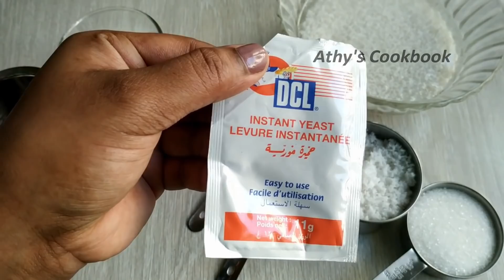നല്ല സോഫ്റ്റ് ആയ വട്ടയപ്പം ഉണ്ടാക്കാം/വട്ടയപ്പം / Vattayappam Kerala style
ingredients

Raw rice ( pachari /dosa rice) - 1 cup
Grated coconut - 3/4 cup
Cooked rice -     2 to 3 tbsp
Instant Yeast - less than  1/2 tsp ( if you are using active dry yeast take 1/2 tsp )
Sugar   -  5 to 6 tbsp according to your taste
Water - 1/4 cup or less than that
Salt - 1/2 tsp according to your taste.
oil or ghee = few drops to oil the Pan

ഗോതമ്പു പൊടികൊണ്ടു എളുപ്പത്തിൽ ഒരു നാലുമണിപലഹാരം / Easy snack with Wheat flour

Hi all ,
I am Athira Akhil . The person behind Athy's Cookbook.

Username-  athys_cookbook